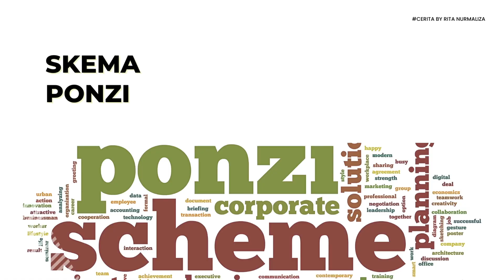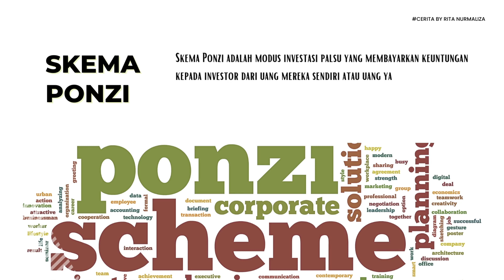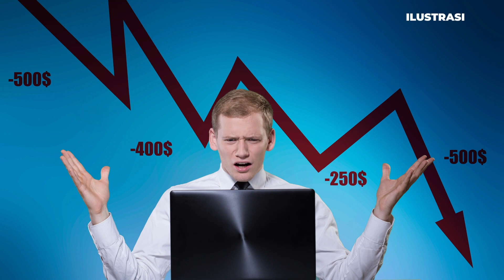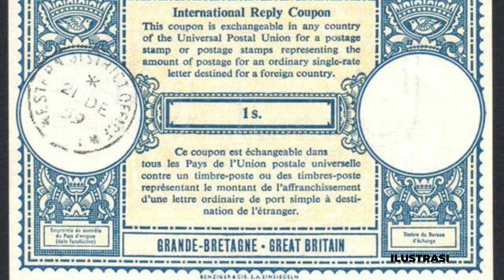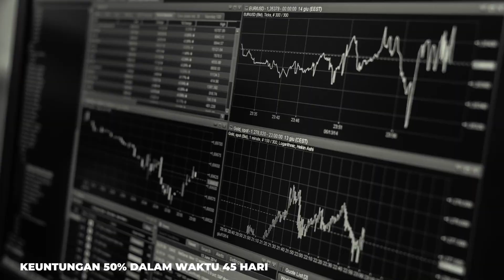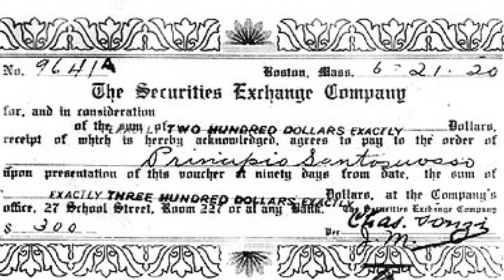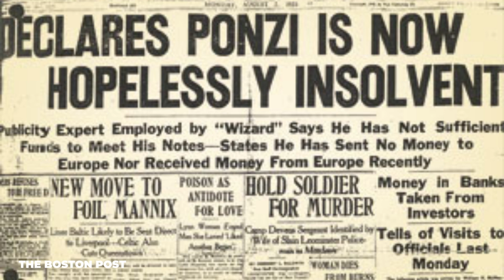SEJARAH SKEMA PONZI, SISTEM GALI LUBANG TUTUP LUBANG YG MASIH ADA SAMPAI SEKARANG!